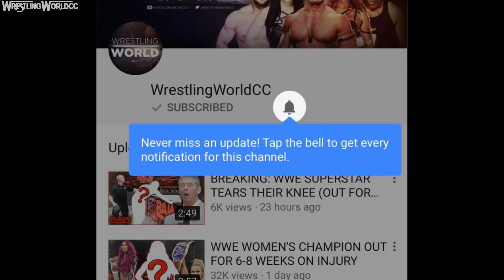TRUTH ABOUT MIXED MATCH CHALLENGE AND WHO'S BEHIND IT? (WWE RAW/SD LIVE)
WWE will be having the first ever wwe mixed match challenge starting tonight, January 16th, 2018. Teams in the tournament include Alexa Bliss and Braun Strowman, Goldust and Alicia Fox, Finn Balor and Sasha Banks, The Miz and Asuka, Charlotte Flair and Bobby Roode, and many more. Who would you like to see when the mixed match tournament?